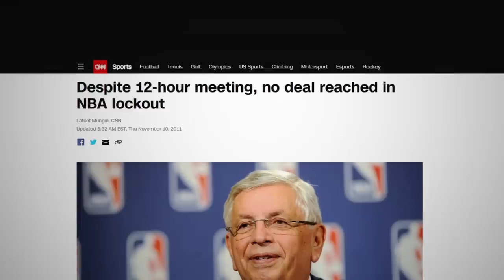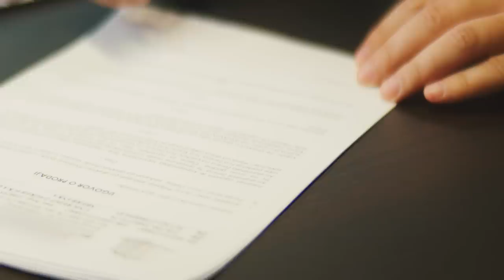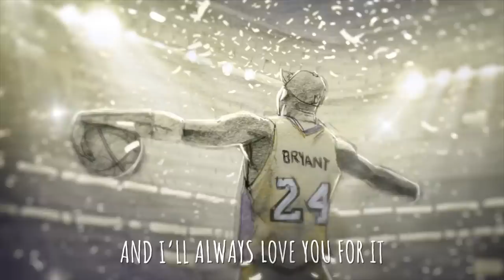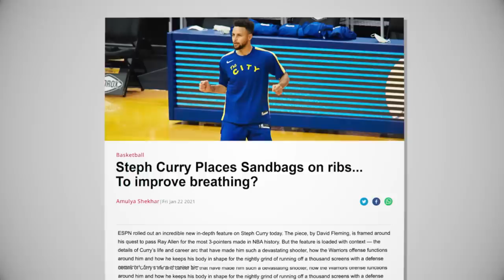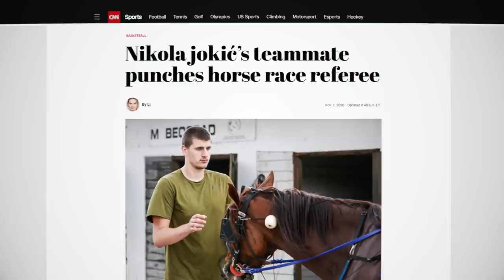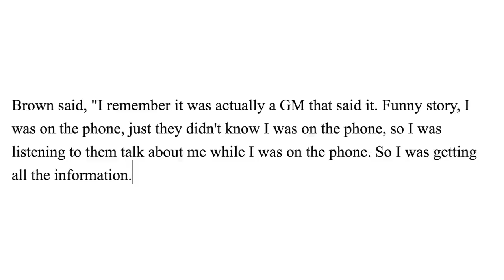NBA Players with Hidden Talents..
These Are NBA Players with Hidden Talents..